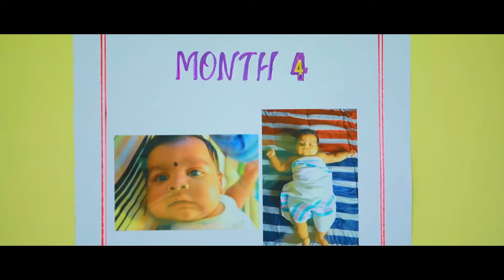Prasanna Birthday Highlights